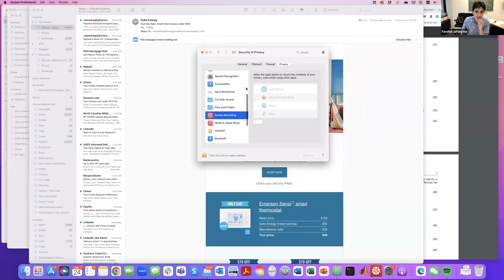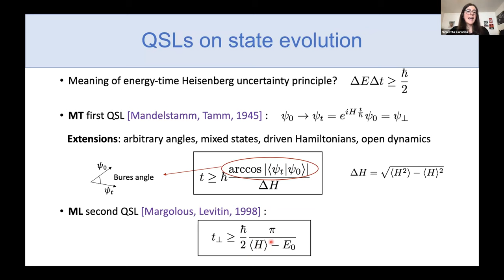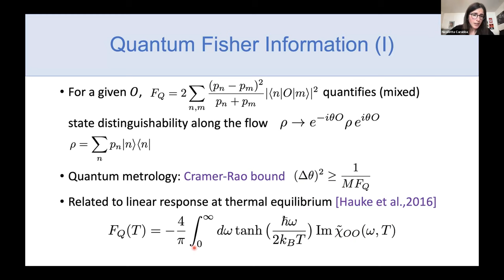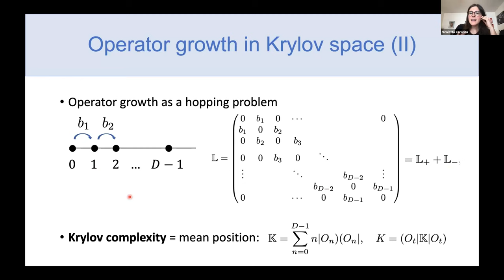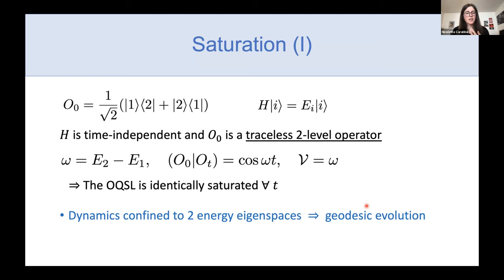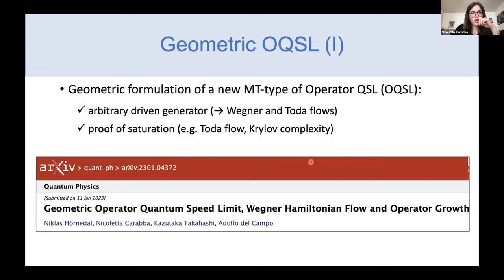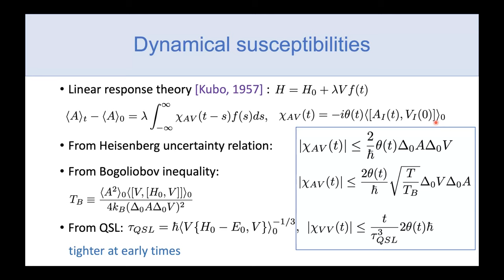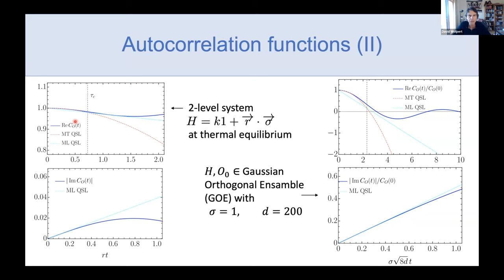Quantum speed limits to operator flows and operator growth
Speaker: Nicoletta CARABBA (University of Luxembourg)